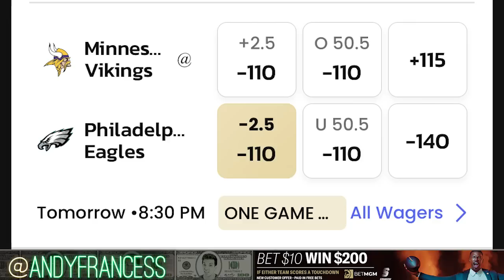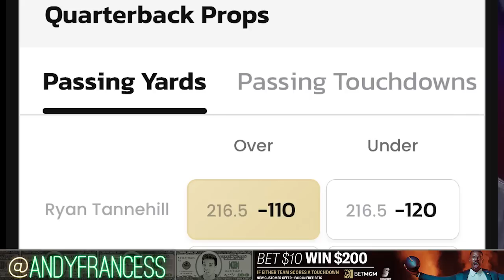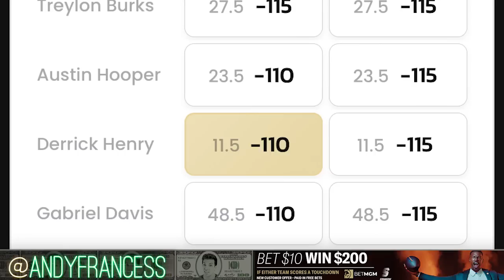Andy's MNF Week 2 NFL Picks, Props & Parlays | Titans vs. Bills & Vikings vs. Eagles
Titans vs. Bills & Vikings vs. Eagles Week 2 Monday Night Football picks, predictions and player props from OddsShopper expert Andy Francess.

Bet $10 on an NFL Moneyline, win $200 if any team scores a TD tonight

Monday Night Football Best Bets
MNF Best Bets
0:00 Best Bets
1:51 Vikings-Eagles Prediction
3:23 Ryan Tannehill Prop
4:48 Derrick Henry Prop